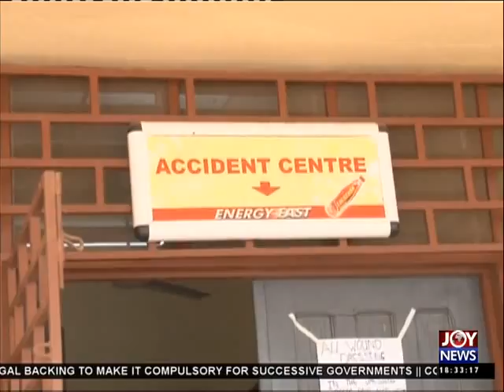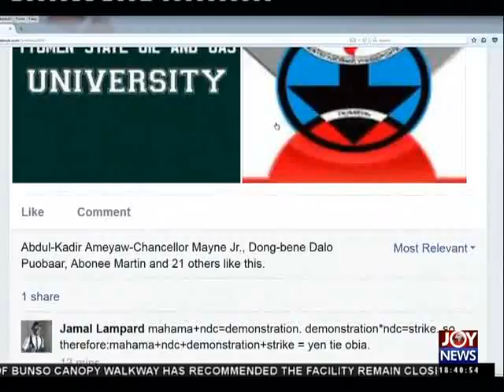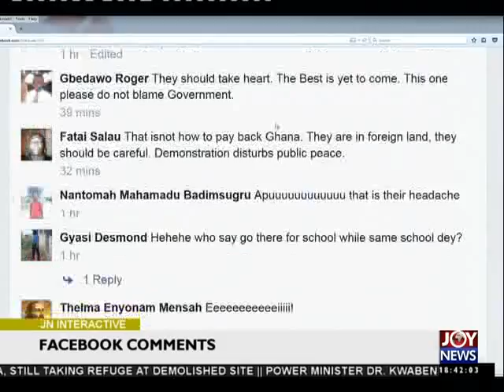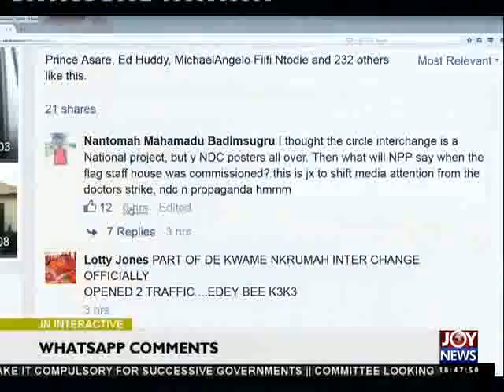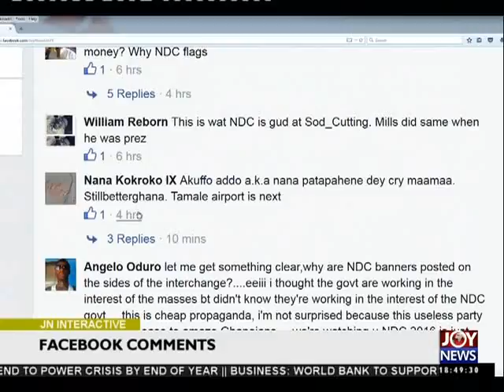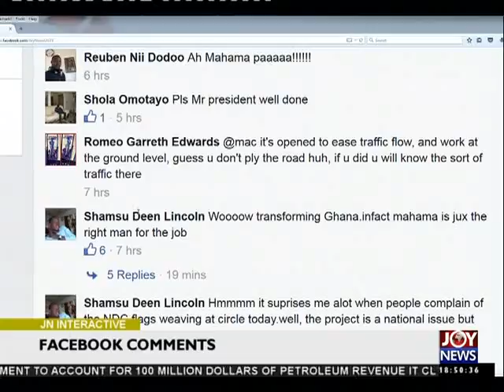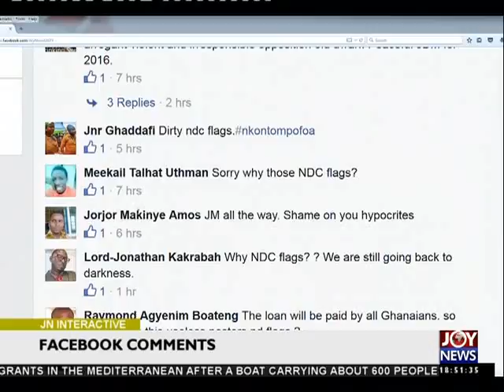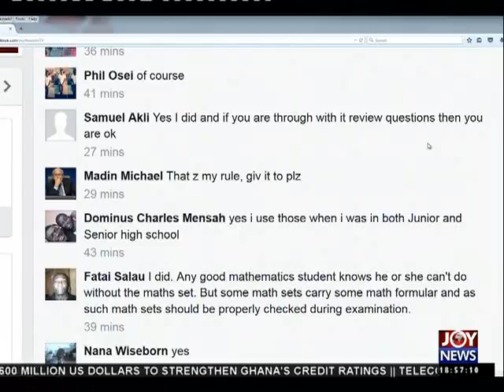Health Care Crisis - Joy News Interactive (7-8-15)